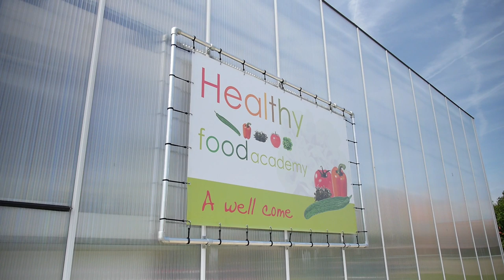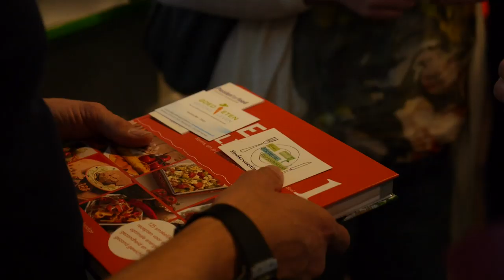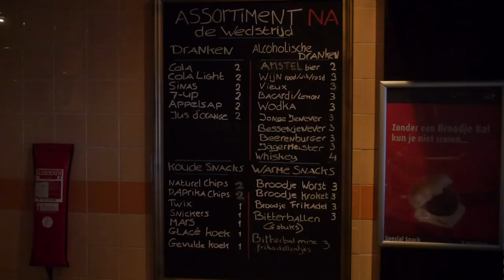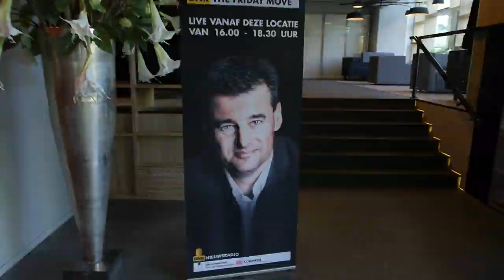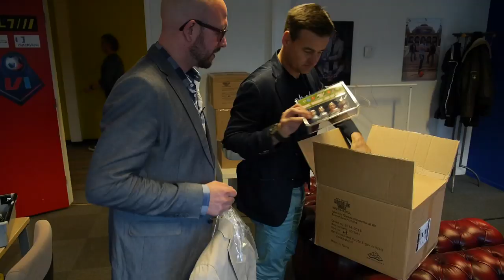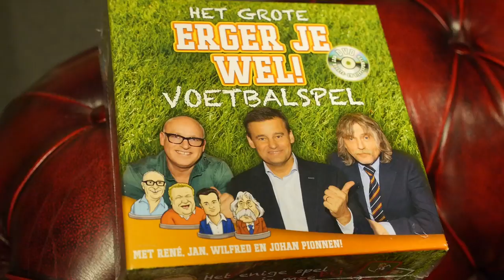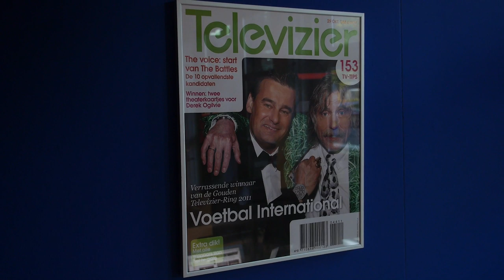Als je iets doet moet je het goed doen' | Wilfred Genee | 7DTV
7 Ditches TV presentator Lars Sorensen gaat een dag op pad met Wilfred Genee. Van gezonde voeding voor kinderen, presentaties, een aflevering BNR en een avond TV presenteren.

Een mooi portret van de mens achter Wilfred Genee.

Welkom op het YouTube-kanaal van 7DTV, het grootste video interview platform voor ondernemend Nederland! Elke week gaan we het gesprek aan met een ondernemer die een goed ondernemingsplan heeft. Van interessante managers tot de beste entrepeneur van Nederland, en van Joel Beukers tot Won Yip, bij 7DTV ben je op het juiste adres voor video's over de meest uiteenlopende ondernemers.